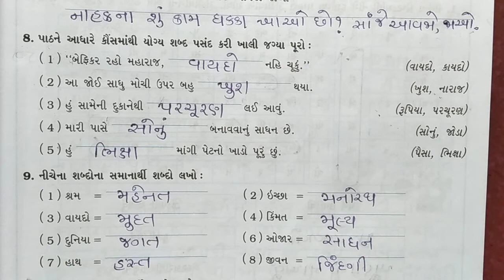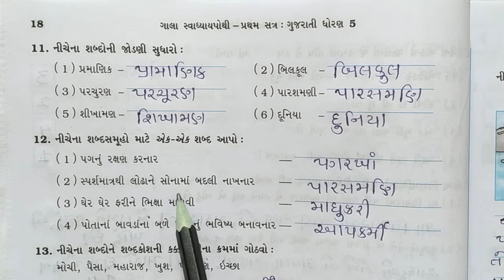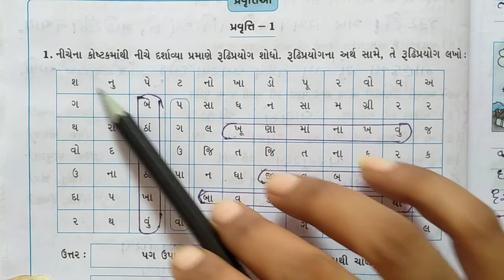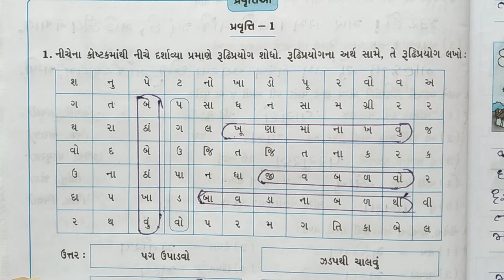GM STD 5 GUJARATI DAY 43 1